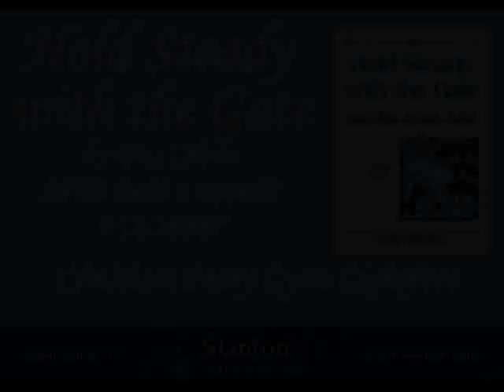Hold Steady with the Gate (Greg Gilpin, SATB divisi a cappella #15/2809H)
Mary Lynn Lightfoot of Heritage Music Press presents "Hold Steady with the Gate" by Greg Gilpin, SATB divisi a cappella, #15/2809H at the Stanton's Super Session, August 6, 2011.